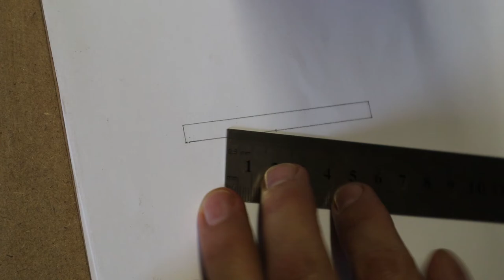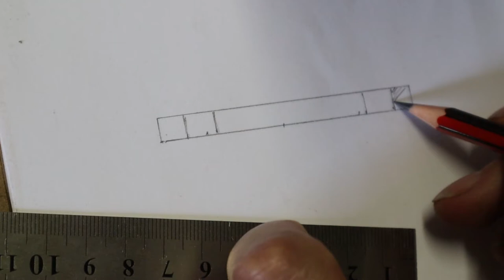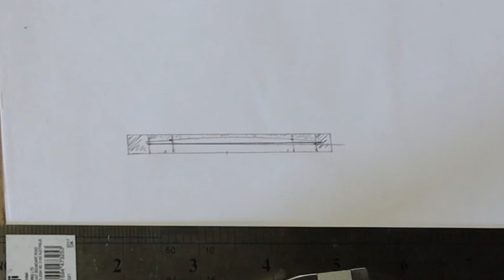Part 5 - Building My First Guitar - Making The Fingerboard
In this video I make the fretboard for my guitar by thicknessing the fretboard blank by hand and then cutting the fret slots.

0:13 - Practice wood
1:31 - The good wood
2:04 - Thicknessing by hand
8:18 - Fretboard design and planning
10:39 - Setting up the Fret Slotting Mitre Box
11:57 - How to use the Mitre Box
13:29 - Cutting the first slot
14:09 - Uh Oh
15:14 - Cutting the rest of the slots
15:52 - Uh Oh
16:30 - The solution

Note: Part 2 includes my full list of Guitar Making Tools in the description.

Andrew Kennedy is a Brisbane musician, teacher and YouTuber. He has released several albums of his of music, and performs regularly around Brisbane in various formats.

YOUTUBING GEAR
Lapel Mic (Rode Smartlav)
Lapel Mic extension cable
Lapel Mic Camera Adapter
Camera (Canon M50)
Tripod (Slik)
Video Lighting (Neewer)
Back Light (ESDDI)
Coloured LED Lights (LAOFAS)
Graphics Tablet (Wacom)

MUSIC GEAR
Guitar Picks (Jim Dunlop 1.0mm)
Thumb Picks (Dunlop Large, but I file them down)
Electric Strings (Elixur 11-49)
Acoustic Strings (Elixur 12-54)
Low Volume Cymbals (Zildjian)
Portable Recording Interface (Focusrite)
Studio Recording Interface (Current Version by RME)
External Preamp (Focusrite)
Studio Monitors (Dynaudio)
Guitar Wall Hangers (Hercules)
Large Diaphram Mic (AKG 414XLII)
Small Diaphram Mic (AKG C451B)
Small Diaphram Mic (Rode M5)
Kick Mic (Shure Beta 52)
Dynamic Mic (Shure SM57)